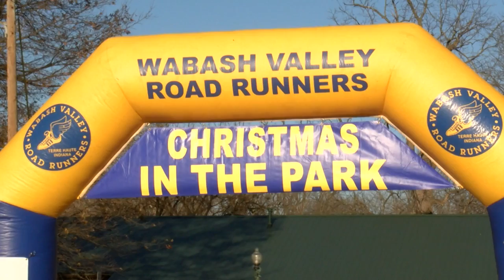Christmas in the Park continues with the Reindeer Romp